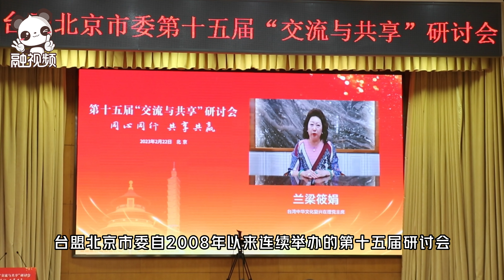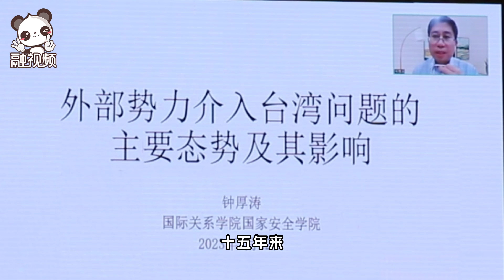同心同行，共享共贏！台盟北京市委堅定支持島內統一力量